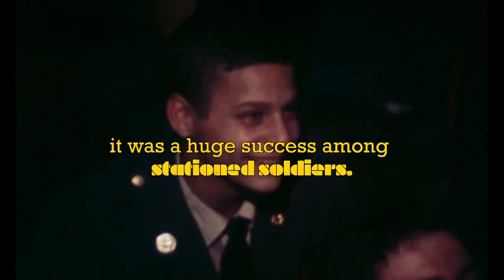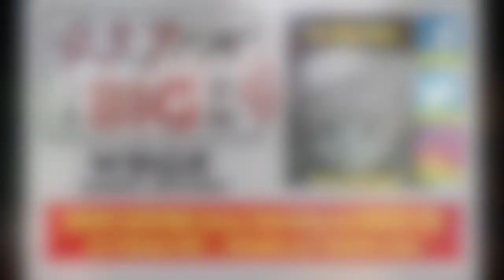F.T.A. (1972) Movie Review, Patrick McDonald of HollywoodChicago.com, March 4, 2021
Audio Review of F.T.A., the rediscovered 1972 documentary, an acronym for Free the Army, and other variations of the phrase. Jane Fonda and Donald Sutherland – right after they did the film KLUTE in 1971 – organized a anti war entertain-the-troops show for army bases ... the bases being used to conduct the Vietnam War, and pioneer female filmmaker Francine Parker put together the doc. "F-F-F-F-F-F-F. Free the Army!"